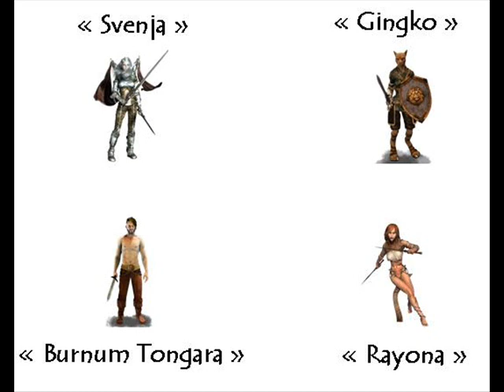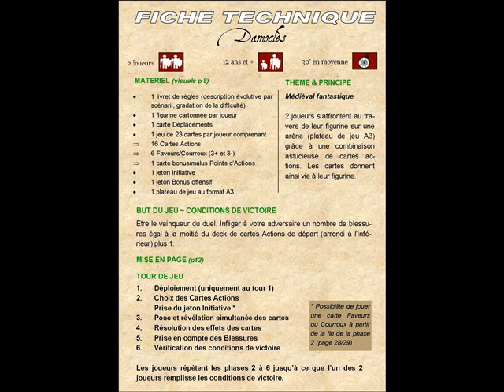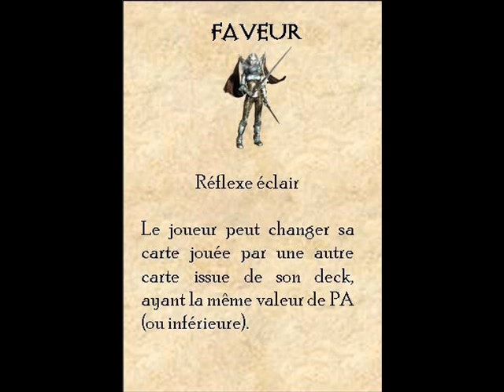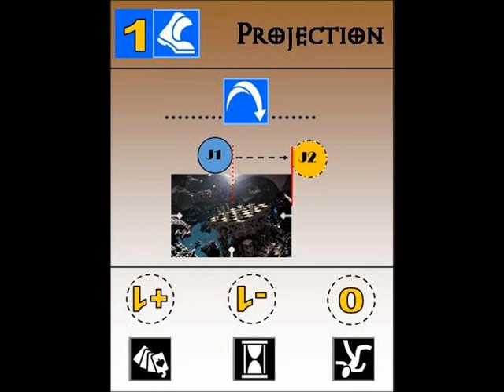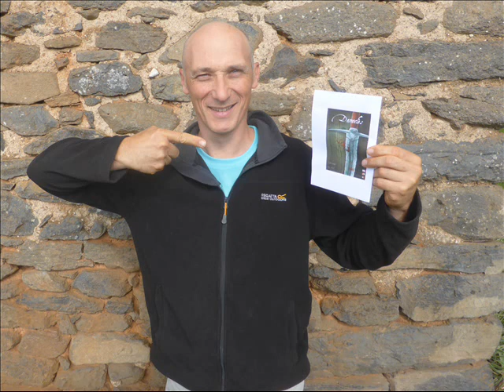Yann & Fred - Damoclès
Yann et Fred sont à l'origine du jeu d'escarmouche "Damoclès". Chaque joueur sera muni d'une figurine et d'un paquet de cartes pour s'affronter. On parle de ce jeu qui, pour l'instant est à l'état de prototype bien avancé et proposé en PnP (Print and Play).